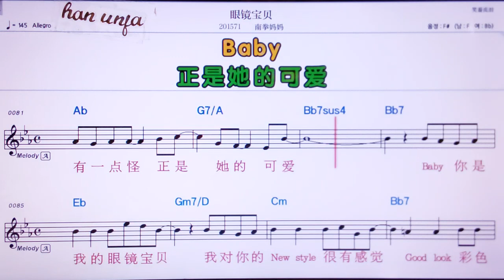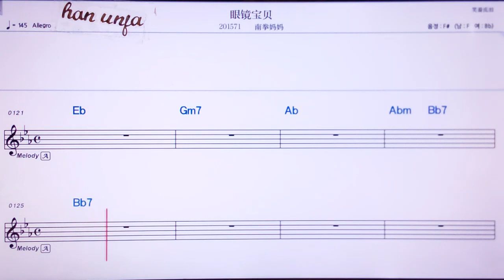💖워쭈이더따오/청쭝 👍MR,유투브 노래방, 가라오케, 악보, 코드, 가사 ,Karaoke,반주